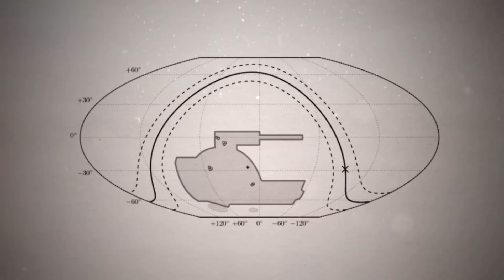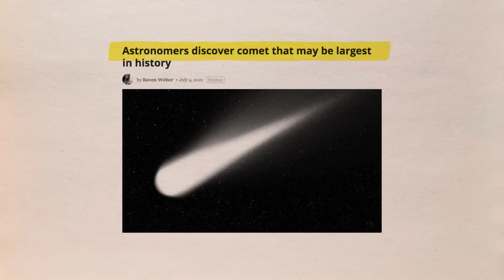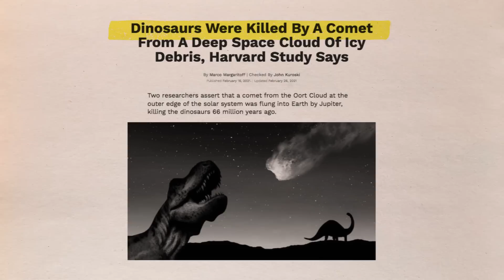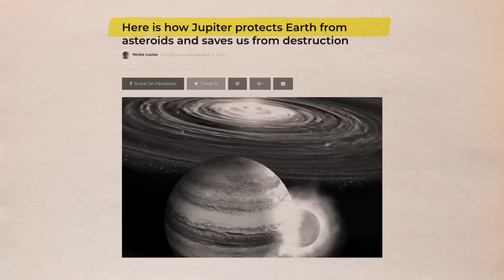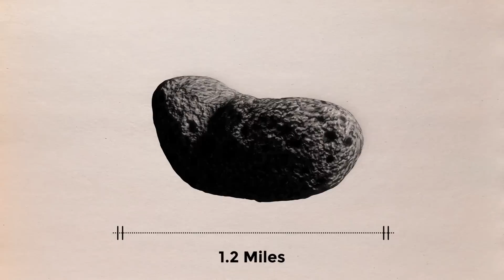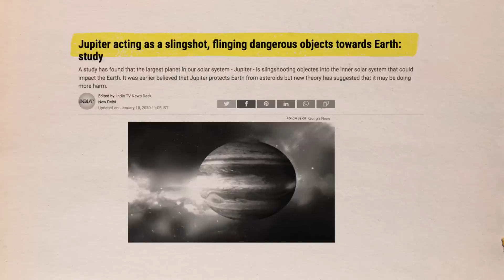Something Huge Is Entering Our Solar System, Scientists Are Worried!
A gigantic object has entered our galaxy, and it is speeding towards us at an incredible rate. Is it going to hit us? In the event that it does, what are our chances of survival? Well, let's find out in today's video.